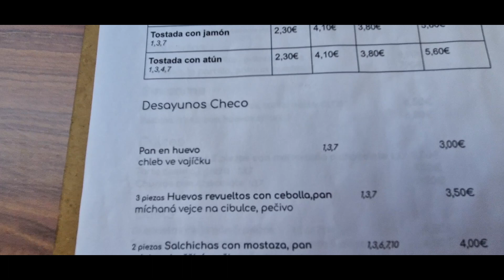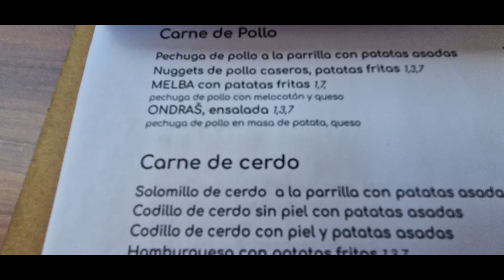Smažák ve ŠPANĚLSKU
Půjdeme do českého baru v Bendiormu, kde ochutnáme smažený sýr a žemlovku a také bude překvapení.